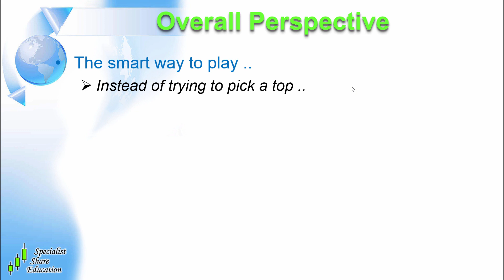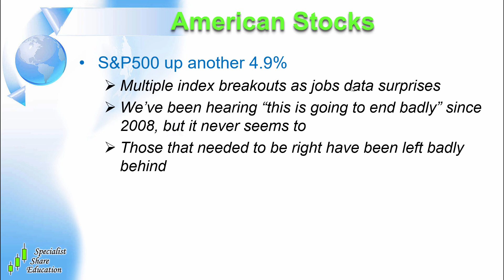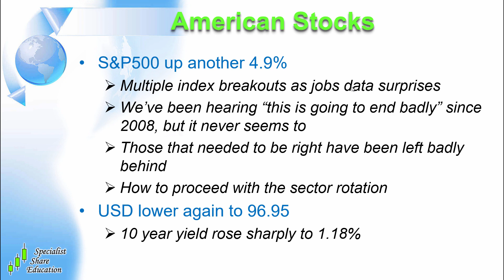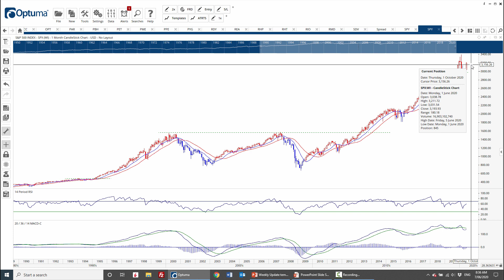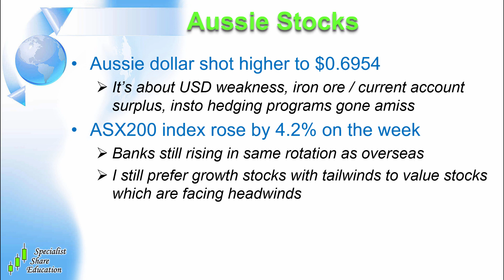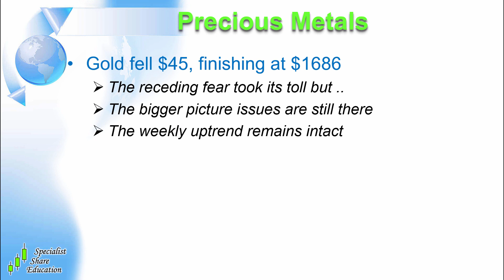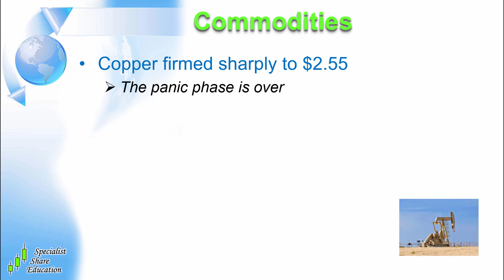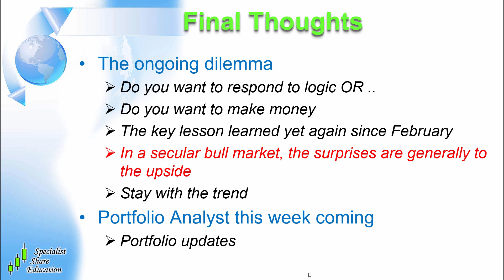Understanding Stock Price Action | Global & Australian Stock Update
- Understanding stock price action
- Multiple index breakouts on US jobs data
- How to play the current rotation
- Stay with the trends and your current game plan

$1 MEMBERSHIP - for more in depth market commentary, sector analysis and education plus weekly stock recommendations, join our $1 Trial of Portfolio Analyst –

Creating the right environment for traders and investors to be successful is the cornerstone of what we do, and to our knowledge the level of support and guidance that Garry provides is unparalleled in the industry. Understanding stock price action is the most objective way to view indices and stocks.

If you want someone you can talk to who is prepared to help you directly, come and talk to us.